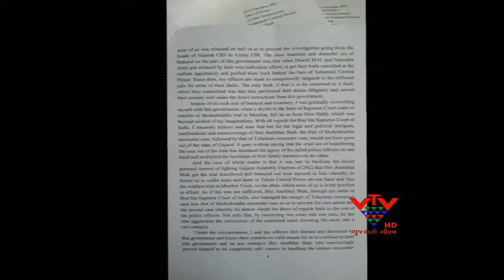VTV - D.G.VANZARA REGENATION TO GOVERNMENT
આખરે IPS ડી. જી. વણઝારાએ પદ પરથી રાજીનામું આપી દીધું છે. ઈશરત જહાં, સોહરાબ અને તુલસી કેસમાં સંડોવાયેલા વણઝારાએ અચાનક રાજીનામું આપી દેતા અનેક તર્કવિતર્ક સર્જાયા છે. રાજીનામું આપતા વણઝારાએ ગૃહ મંત્રાલયને દસ પાનાનો પત્ર લખ્યો છે. આ પત્રમાં તેમણે મુખ્યમંત્રી નરેદ્ર મોદી અને તત્કાલીન ગૃહ રાજ્યમંત્રી અમિત શાહ સામે અનેક સવાલો ઉઠાવ્યા છે.